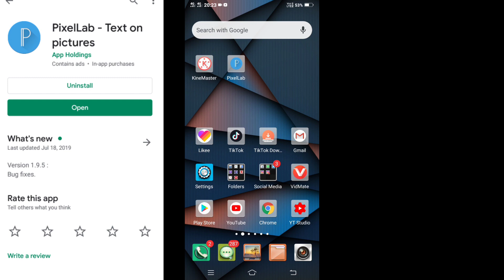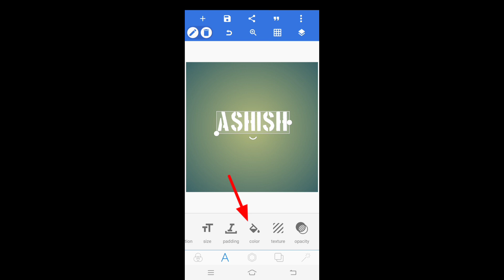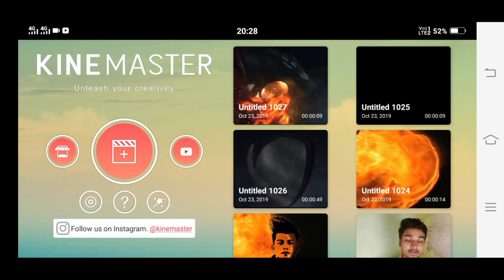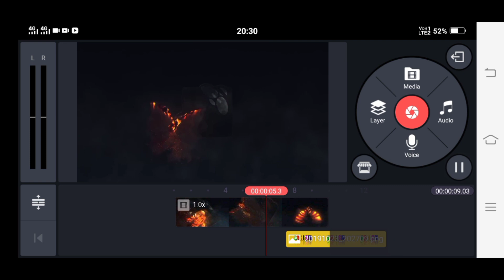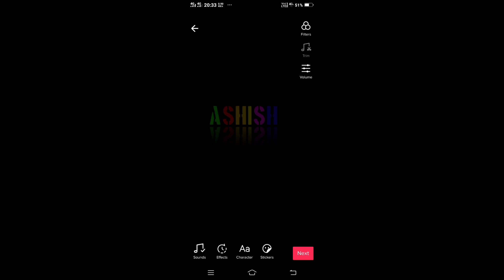Tiktok new trend dragon name art | New Tiktok name editing | Fire Dragon VFX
🔥Download